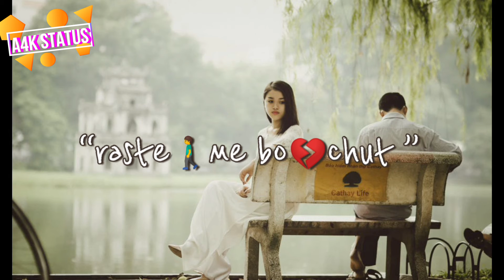Kachi thi aas ki dori//new sad whattsapp status//heartbreaking 💔 status//Abhishek Kumar's status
🔍Abhishek Kumar

🔍abhishek4258kumar

👉Follow me on the Like.

🔍Abhishe45580955

Some of our status is below👇.

!Thanks you and visit 🔁 ⭕again on this chennel!